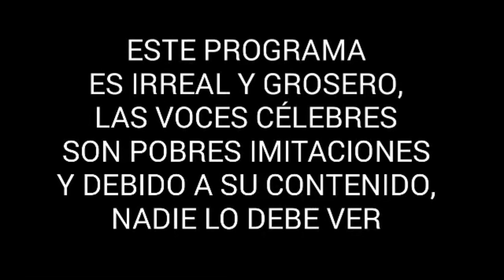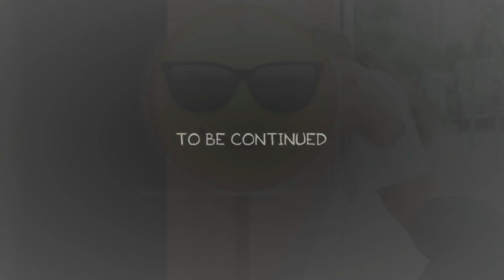YOSSTOP TRAS LAS REJAS POR ESTE VIDEO? (PATETICA JUVENTUD) PARODIANDO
TRAS UNAS DECLARACIONES QUE NOS PARECIERON PESIMAS,  E INJUSTAS POR PARTE DE YOSSTOP, HICIMOS ESTE VIDEO, Y HOY NOS ENTERAMOS QUE FUE DETENIADA...ACLARAMOS QUE ESTA ES UNA CRITICA A ELLA COMO YOUTUBER LO DEMÁS NO NOS CORRESPONE.
LA DECADENCIA DE YOSSTOP (PATETICA JUVENTUD) PARODIANDO AL FABULOSO
CANAL TE LO RESUMO ASI NO MAS